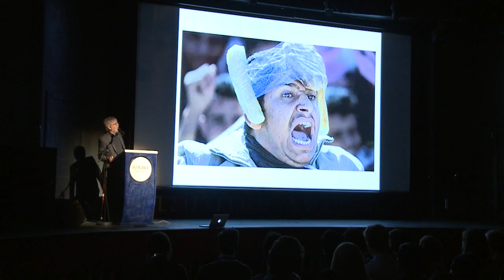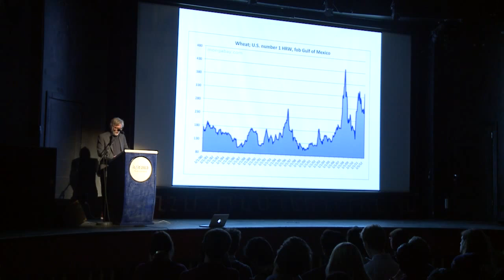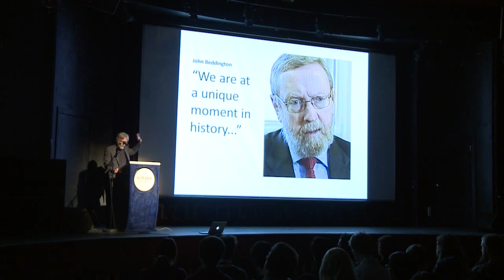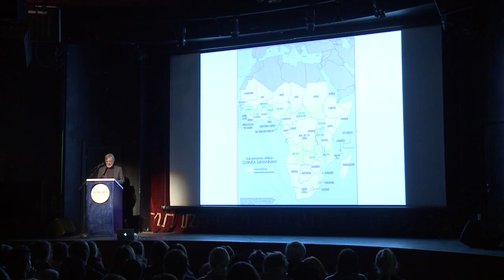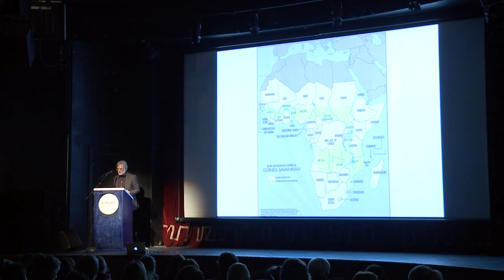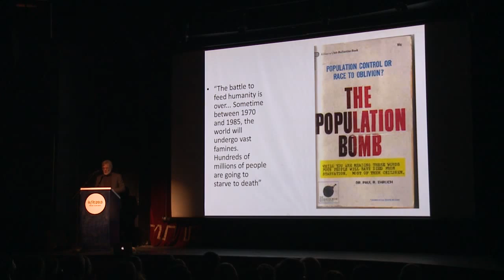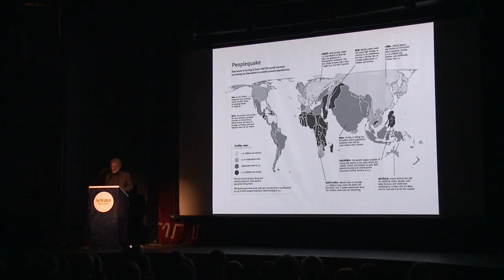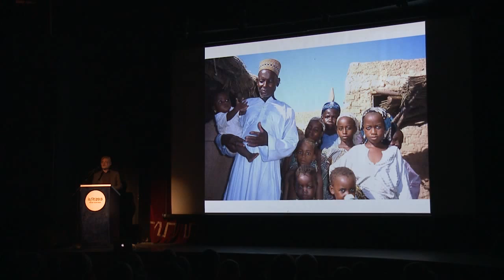ISFiT 2013 - The World's Economic Future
A plenary session about how the world's economy is rapidly changing. The speakers this evening was Fred Pearce - British journalist and author of The Land Grabbers: The New Fight over Who Owns the Earth? and David Marty - Spanish activist in the International Organization for a Participatory Society (IOPS).

Dive into the ISFiT archive! At ISFiTs youtube channel you can watch videos that goes all the way back to the very first student festival in Trondheim in 1990 and up to the last festival. Maybe you're an old volunteer or an old participant? Search for your ISFiT-year, and maybe you'll see your self? Enjoy!

Copyright ISFiT 2013